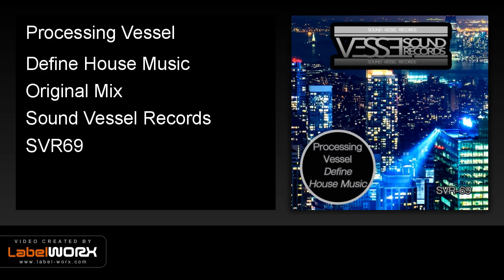Processing Vessel - Define House Music (Original Mix)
Our first 2017 release is by Processing Vessel - Define House Music. This is a re-release but with additional new remixes and who better can you invite to remix this tune, that would be Forteba! Forteba has brought life again to this release and also lets not forget Super Agent 33 with his sexy sax touch on this tune. The previous remixes are still top notch with sounds that don't expire! Truly this is one of the best Processing Vessel releases!